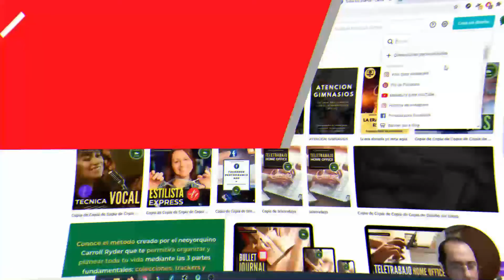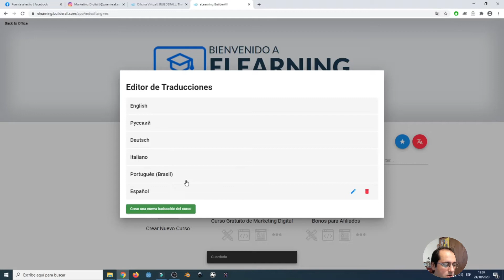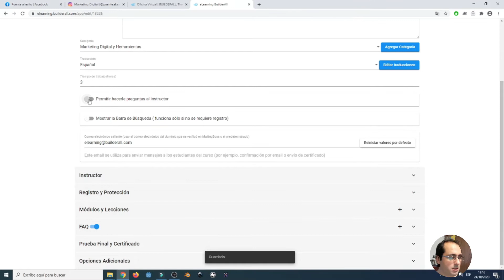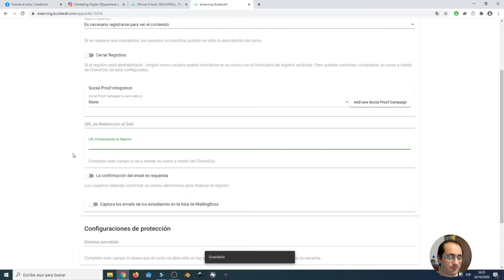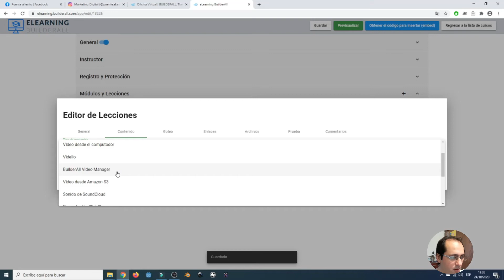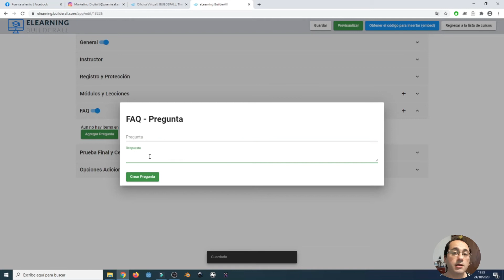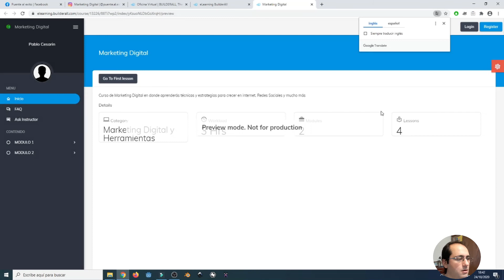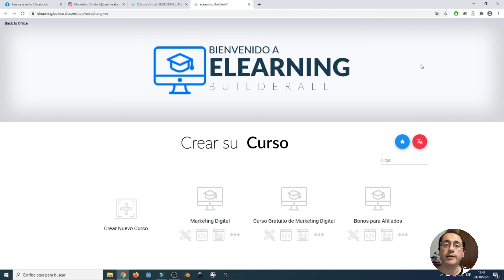⚡ Como crear CURSOS ONLINE con 🐙 BUILDERALL 🐙 - Guia [2020 - 2021]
Estimados/das!

Les traemos un nuevo video de esta fantástica plataforma de Marketing llamada Builderall. En este caso la posibilidad de crear Cursos Online la cual nos trae muchisimas opciones para todos nosotros.

¿Estas necesitando crear cursos digitales?

Muy bien...

En este video te explico la interfaz del nuevo elearning para creacion de cursos en donde podremos incluir diplomas!

Increible!

Te enseño todo!. Solo accede en el enlace de abajo.
★★ Accede al Curso gratuito de Marketing Digital ★★

¿Te gusta o quieres aprender mas del Marketing Digital? Excelente!
Tengo una revista digital con contenido de marketing elaborada especialmente para ti y lo mejor que es TOTALMENTE GRATUITA!

¿Necesitas una guia para crear tu propio embudo?
Entonces en este mini tutorial en PDF te va a mostrar como puedes construir tu embudo de ventas y realizar email marketing.
★★ Descargate GRATIS el PDF que te va a ayudar a crear tu embudo de venta personalizado ★★

★★ Accede a la plataforma de Builderall y sus planes★★

¿Conoces la plataforma Builderall? Se trata de una plataforma online de marketing digital que te ayudará a realizar embudos de ventas, construccion de sitios web, campañas de email marketing y mucho más!

★★ Contactame en mi Facebook personal★★